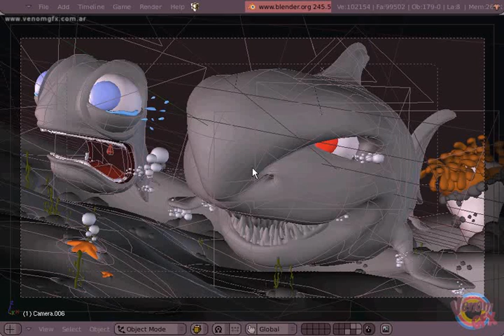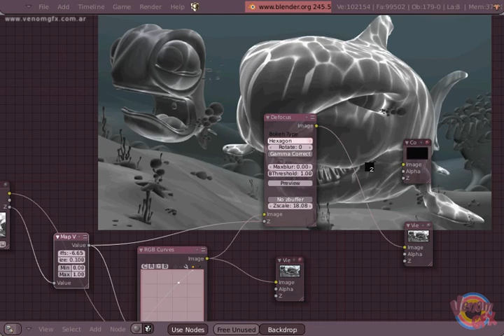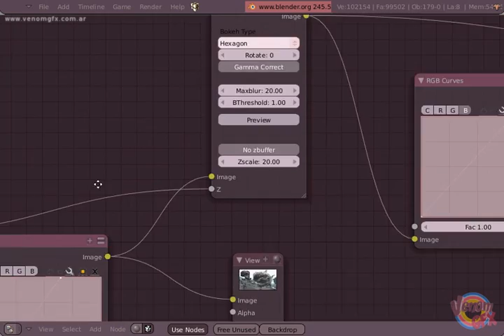Making Of Swim Merlin Swim!: Composition Test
Video Featuring: a composition test.

For the Making Of Swim Merlin Swim!.

18mb AVI.